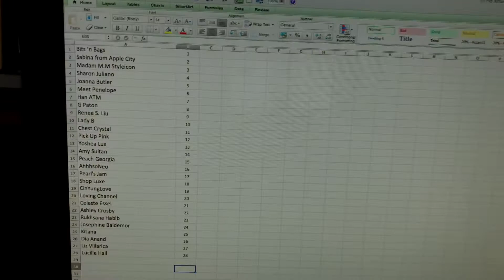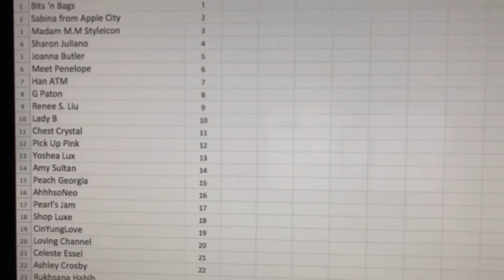CHRISTMAS GIVEAWAY WINNER!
I shall contact the winner via my INSTAGRAM messenger - please respond within 48 hours.